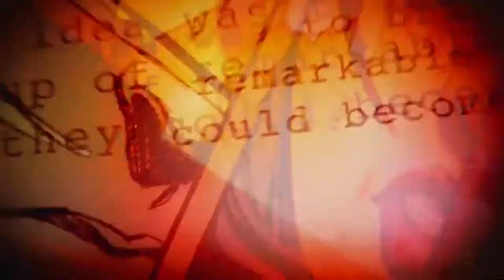The Anime .EXE EXPERINECE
Anyway enjoy the video and ty TRAVIS for gameplay your a good friend.